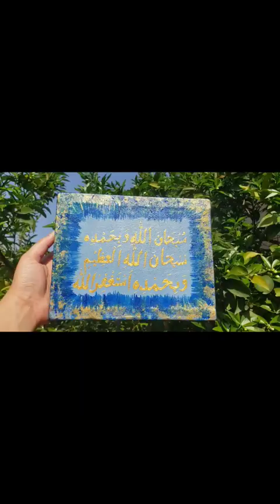Calligraphy ❣ arabiccalligraphyartist painting ramzanspecial shortsvideo ramzanmubarak